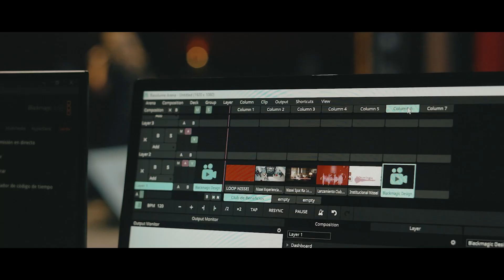¡Orgullosos de pertenecer! Club de beneficios Nissei 🌟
¡Lanzamos el Club de Beneficios Nissei para nuestros colaboradores! 🎉

Es nuestra manera de decir gracias por todo el esfuerzo y dedicación. 🤩

¡Orgullosos de pertenecer al TeamNissei! 💪🏻